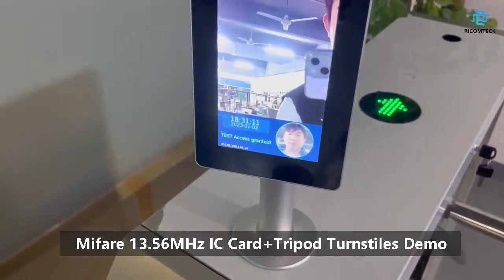RICOMTECK offers deep-learning-empowered face recognition terminals+Turnstiles for Access Control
RICOMTECK offers deep-learning-empowered face recognition terminals and the best facial recognition access control system, The device comes with fast and accurate facial identification and verification giving you facial access control to the entire workforce,AI Facial Recognition Access Control Solution can achieves rapid passage through multiple verification and identification technologies.